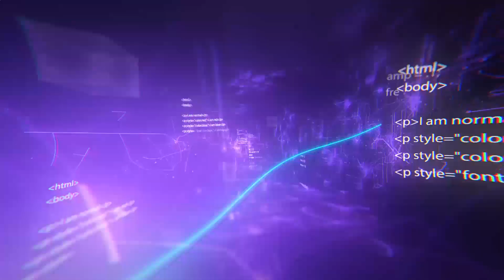Unglaubliche Landmaschinen in Aktion